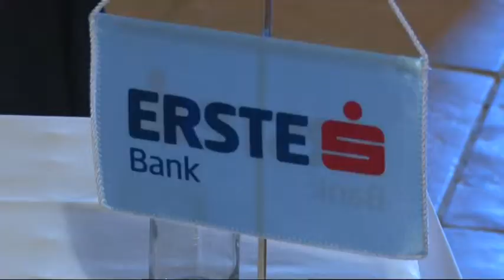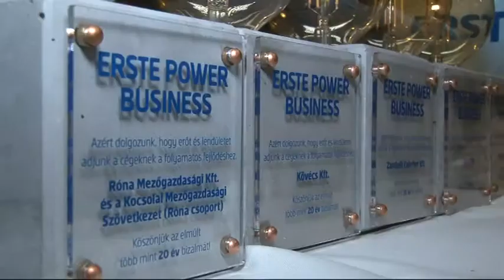Az Erste Bank a piaci átlagot meghaladó növekedésre számít az új folyósításokban.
Várhatóan idén is kétszámjegyű bővülést mutat a hazai kkv-szektor hitelállománya, és tovább nő a kereslet a fix kamatozású konstrukciók iránt. Az Erste Bank a piaci átlagot meghaladó növekedésre számít az új folyósításokban. Tolna megyében tavaly a kkv-hitelállomány több mint nyolc százalékkal gyarapodott.Erről beszélt többek között Tiegelmann Gábor a pénzintézet régióvezetője azon a partnertalálkozón, ahol a bankkal 20 éven át kapcsolatban álló vállakozások vezetőit díjazták.